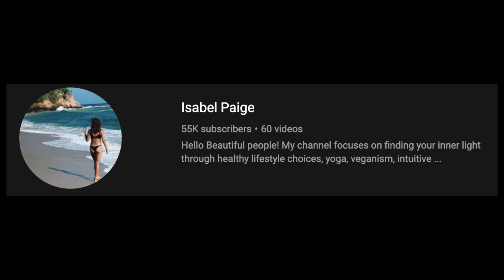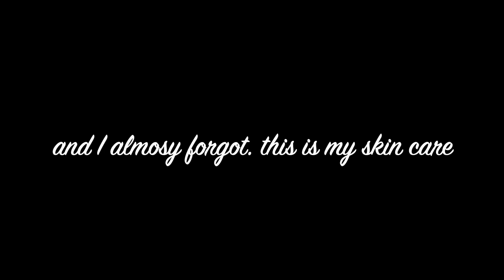Becoming a Minimalist | Vanlife diaries #5